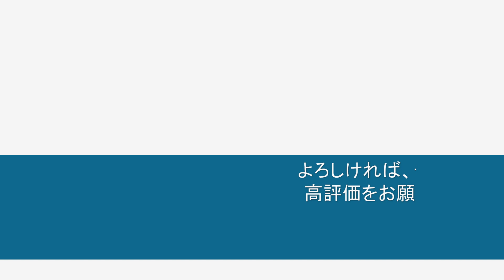風のゆくえ Ado 月刊エレクトーン 2022年11月号【中学１年生が弾きました】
映画『ONE PIECE FILM RED』劇中歌
風のゆくえ
作詞・作曲：秦  基博
エレクトーンアレンジ：松井 宏行
Grade 6

シンガーソングライターの秦基博が提供した、
映画のエンディング・テーマ
スケール感を感じさせる壮大なバラードです。

挑戦してくれたのは、中学１年のMちゃんです☆彡
学校の合唱の伴奏「 Believe 』をアップしてから
ちょうど２ヶ月。３曲目の投稿です(^^♪
（初めての投稿は、３月の「沈丁花」でしたね～）

今回の撮影は、前回と違って、メンタル的に
けっこう鍛えられたのでは･･･？！
とは言え、私の３０回以上に比べたら全然良しでしょう☆彡

でも、発表会や合唱コンクールの本番とは違う
なんとも言えない緊張感を味わいましたね～(;^_^A
これに懲りず、また次の曲も頑張りましょう♪